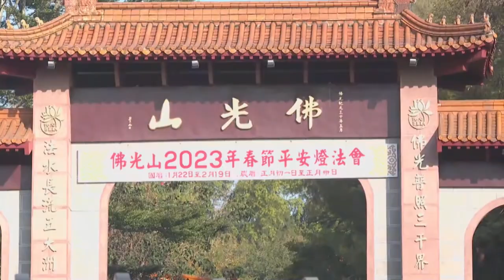Fo Guang Shan's Buddhist Master Hsing Yun Dies Aged 95 | TaiwanPlus News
📹Reporters: Leon Lien/Eric Gau

Buddhist master Hsing Yun, who founded the Fo Guang Shan organization, died Sunday night at the age of 95. Fo Guang Shan in Kaohsiung is Taiwan's largest monastery and one of the country's largest charity organizations.